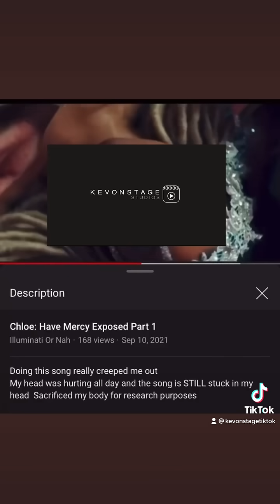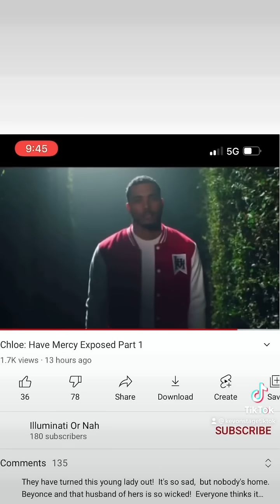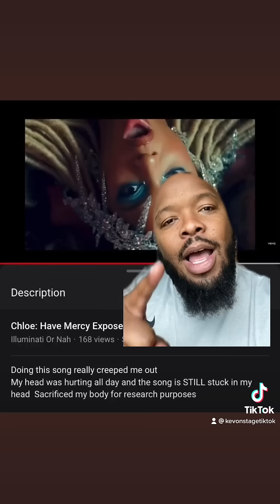Chloe Bailey is ILLUMINATI